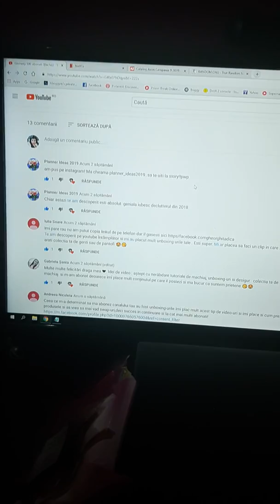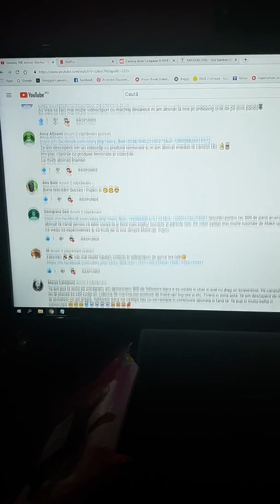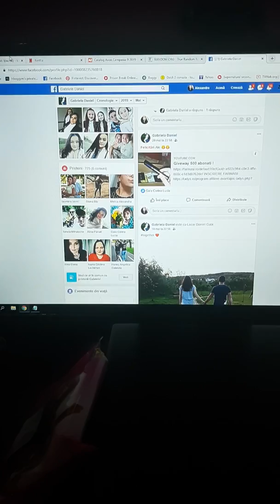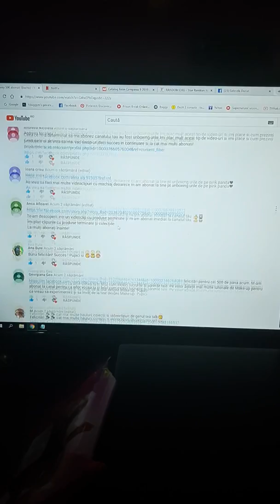Castigator giveway 500 abonati.